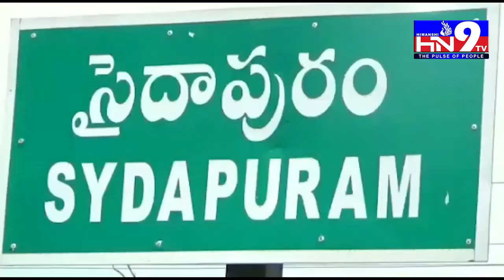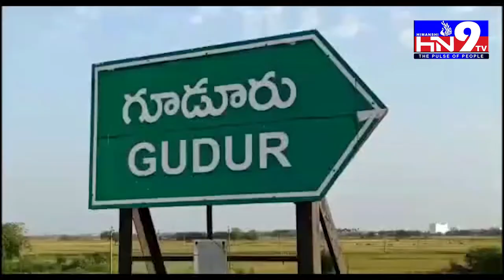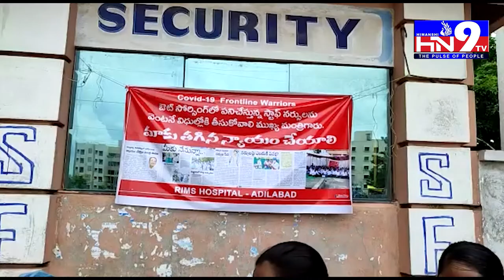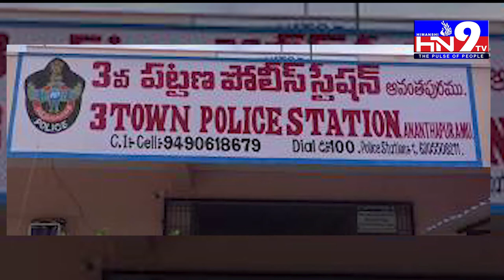HN9TV NEWS BULLITEN 14 07 2021